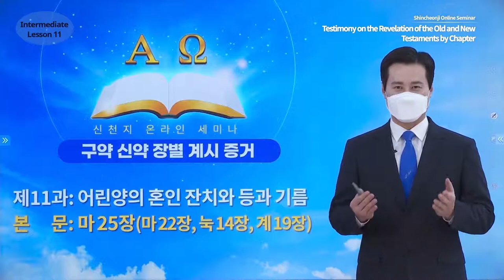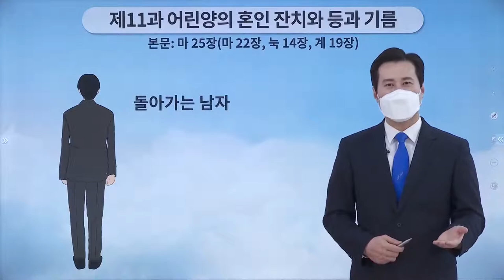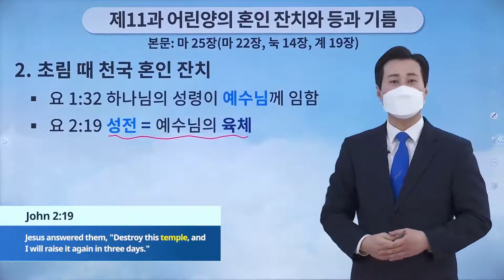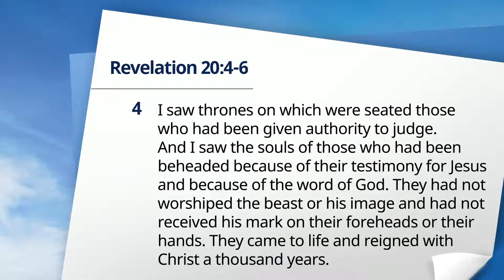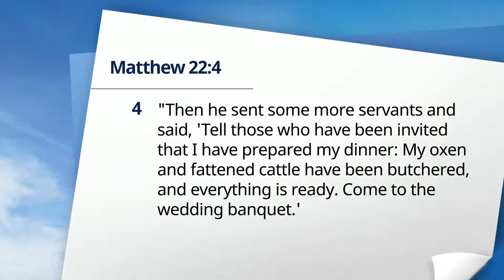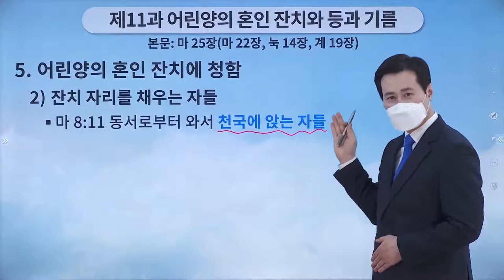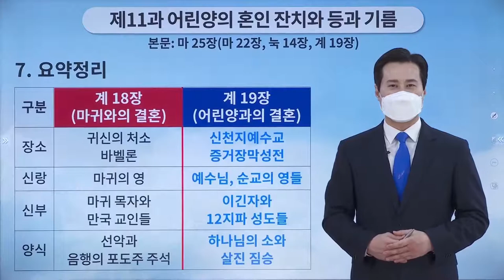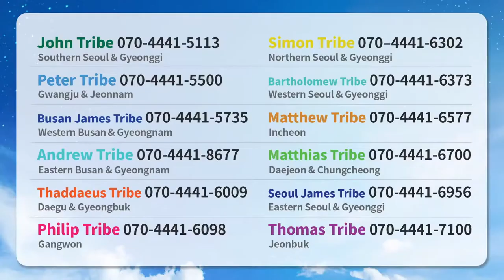[Lesson 11] The Wedding Banquet of the Lamb, the Lamp, and the Oil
✅ Lecture: [Lesson 11] The Wedding Banquet of the Lamb, the Lamp, and the Oil | Mt 25 (Mt 22, Lk 14, Rv 19)
✅ Date & Time: Monday, 9 May 2022 at 10 AM (GMT +9)
* When: March 31 - June 27, 2022

✅ Czech republic
- Stránka: shincheonji.cz